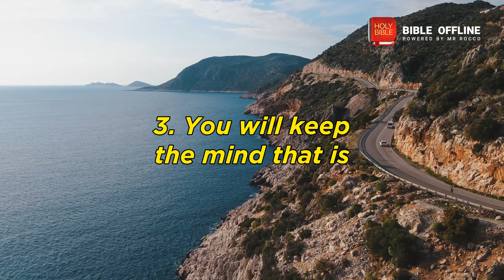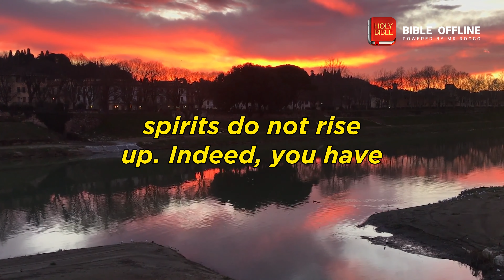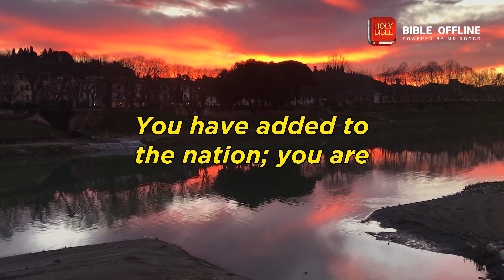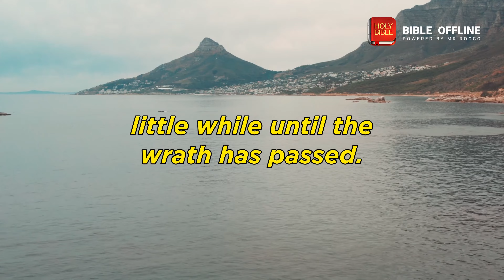Isaiah 26 - Bible Offline